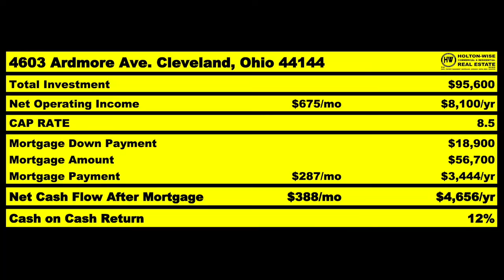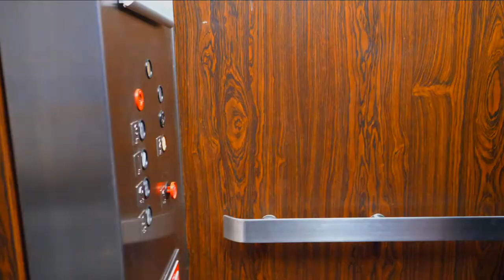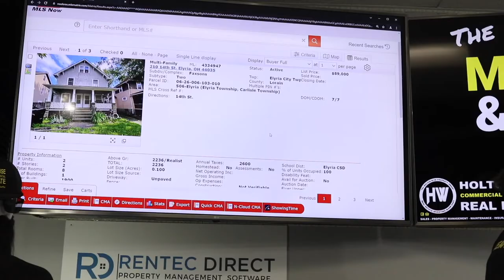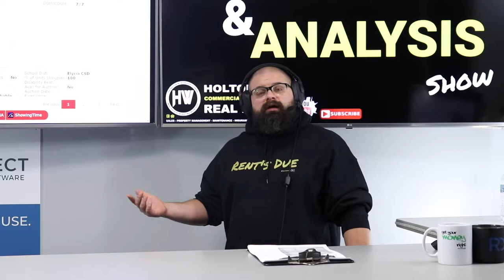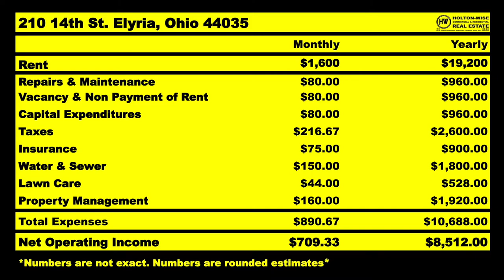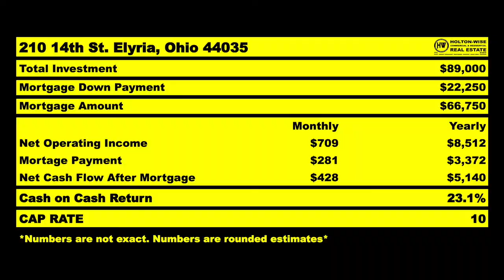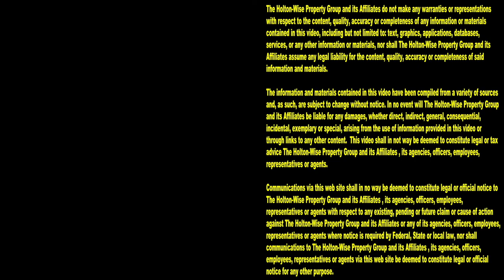I left Cleveland for Colorado. Now I can't Buy Houses! | MLS Search & Analysis 1,486 - 210 14th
During the 1,486th episode of The MLS Search & Analysis Show Cleveland real estate investing expert James Wise is helping an investor buy properties in the Cleveland area from out of state. This real estate investor used to live in the Cleveland, Ohio area but he recently move to Colorado. Now he wants to buy houses in the Cleveland market because he can't afford to buy rental properties in Colorado where housing is much more expensive. Tune in to HoltonWiseTV to learn how to invest in the Cleveland real estate market no matter where you live. At HoltonWise we help local and long distance investors make money with Cleveland real estate.

📺 HELPFUL RESOURCES
Holton-Wise FAQ